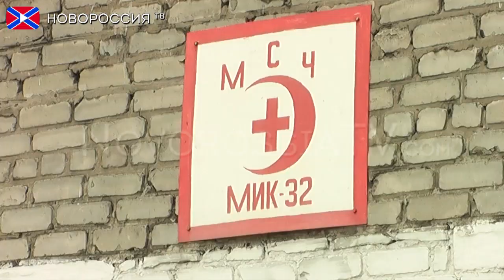Работа ГСИН (государственная служба исполнения наказаний)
Исправительные учреждения Республики, претерпевшие значительные разрушения во время активных боевых действий, продолжают работать в штатном режиме, делая всё возможное, чтобы сохранить нормальные условия содержания осужденных.

Реквизиты:
Для переводов из России и СНГ на счета "Новороссия ТВ":
Сбербанк России
Номер карты 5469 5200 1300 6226 Павел Г.
Реквизиты счета:
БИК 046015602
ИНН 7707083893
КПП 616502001